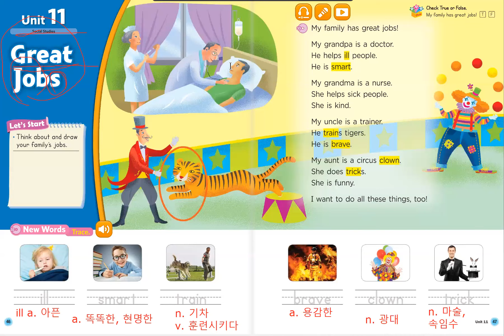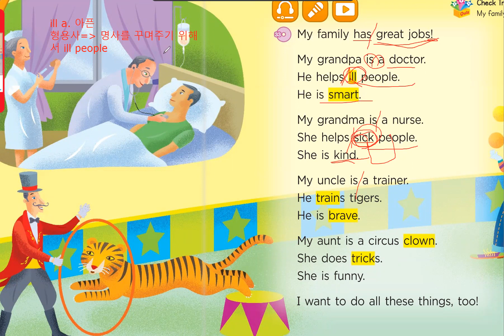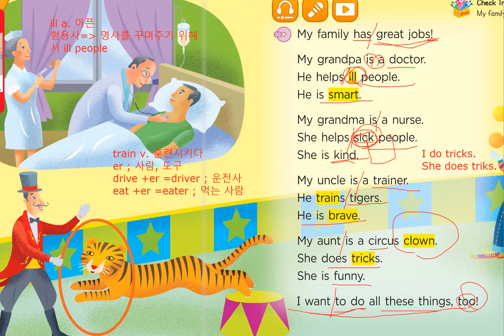Bricks Reading 50-1 Unit11_Great Jobs